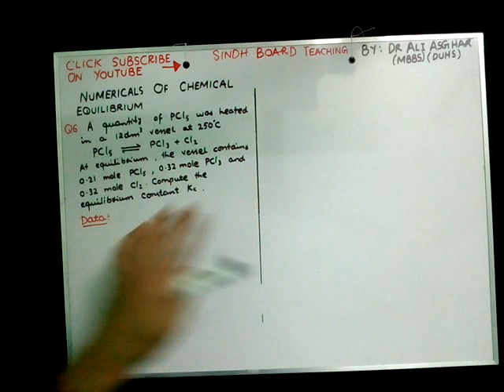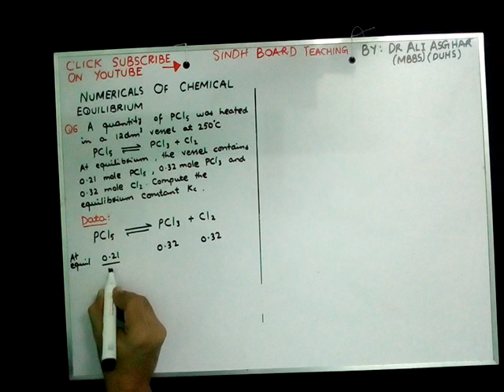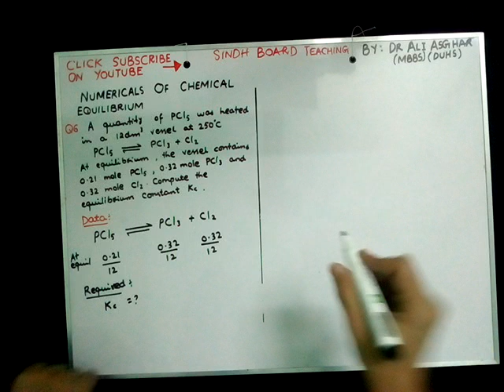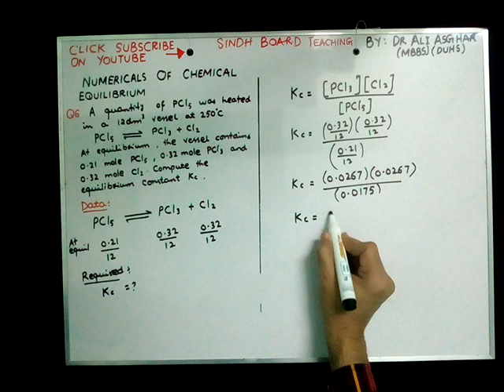XI Chemistry Numericals of "Chemical Equilibrium" Example two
XI Chemistry Numericals of "Chemical Equilibrium" Example two By: Dr Ali Asghar